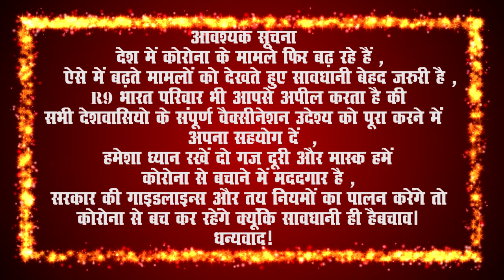पदस्थ चांद, टी आई दीपक डेहरिया.........शुभकामना सन्देश